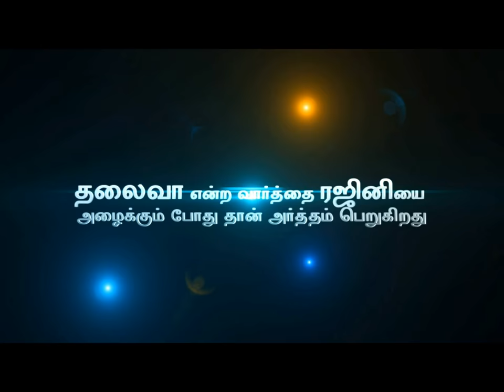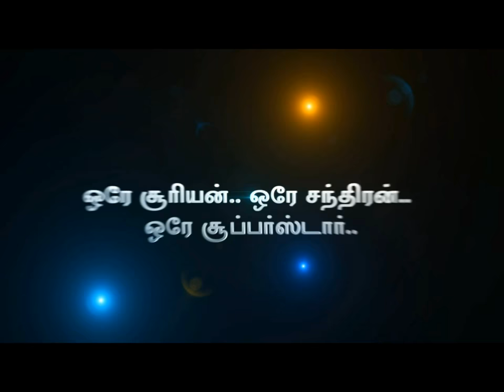INTERNATIONAL SUPERSTAR Rajinikanth Fans - Must Watch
Just a fan made tribute.